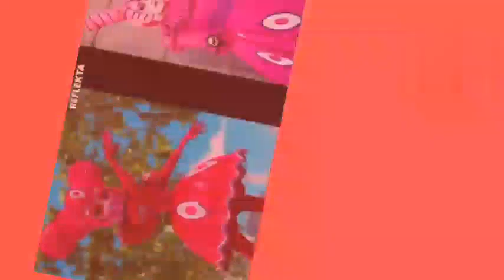miraclous Lady bug cartoon characters in real life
miraclous Lady bug cartoon characters
miraclous Lady bug cartoon
miraclous Lady bug cartoon in hindi new episode 2022
miraclous Lady bug cartoon in urdu new Episode 2022
miraclous Lady bug new animation cartoon video for kidz
miraclous Lady bug